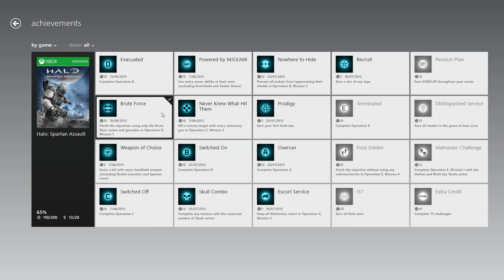Halo: Spartan Assault - Brute Force Guide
SaXplayin and TrevOwnz show you how to get the Brute Force Achievement in Halo: Spartan Assault.